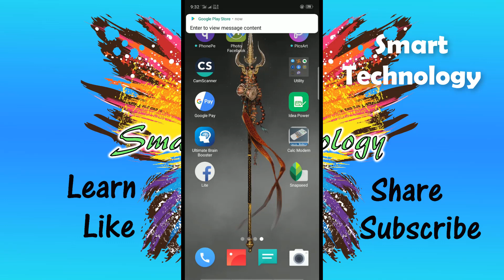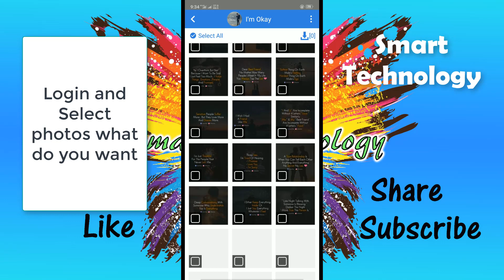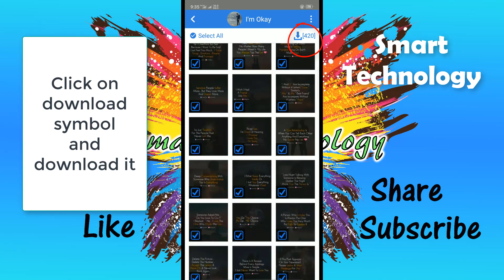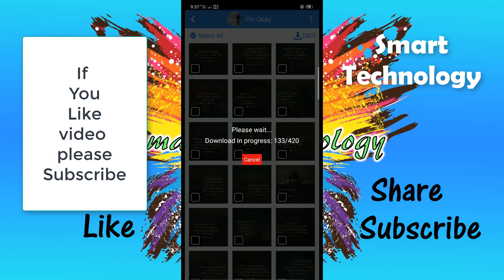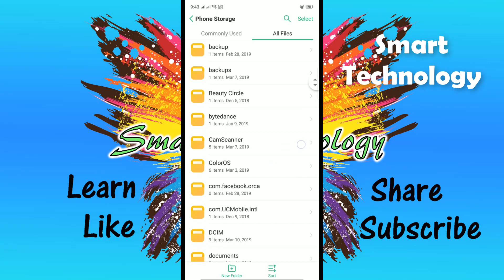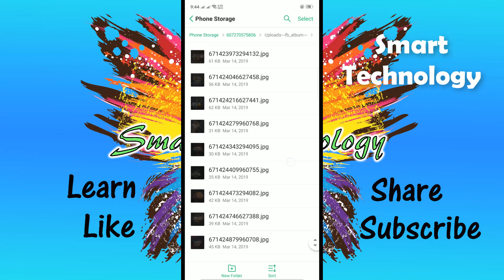How to Download 100 photos in 1 minute | Telugu || Smart Technology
Facebook Photo Albums Downloader App
It is more useful for Quote lovers

                                         𝓢𝓶𝓪𝓻𝓽 𝓣𝓮𝓬𝓱𝓷𝓸𝓵𝓸𝓰𝔂

★ʜɪɪ Fʀɪᴇɴᴅꜱ★
⇛ᴛʜᴀɴᴋꜱ ꜰᴏʀ ᴠɪꜱɪᴛɪɴɢ ᴏᴜʀ ᴄʜᴀɴɴᴇʟ♡.
☄ᴍᴀɴᴀ ᴄʜᴀɴɴᴇʟ ʟᴏ ᴘʀᴀᴛɪ ʀᴏᴊᴜ ᴏᴋᴀ ᴋᴏᴛᴛᴀ ᴠɪᴅᴇᴏ ɴɪ ᴘᴏꜱᴛ ᴄʜᴇꜱᴛᴀɴᴜ✔.
☻ᴍᴇᴇᴋᴜ ᴠɪᴅᴇᴏ ɴᴀᴄʜʜɪᴛᴇ ʟɪᴋᴇ ᴀɴᴅ ꜱʜᴀʀᴇ ᴄʜᴇꜱᴛᴀᴀʀᴜ ᴀɴɪ ᴀꜱʜɪꜱᴛᴜɴɴᴀᴍ.☻
▶ɪɴᴛʜᴀᴠᴀʀᴀᴋᴜ ᴍᴀɴᴀ ᴄʜᴀɴɴᴇʟ ɴɪ ꜱᴜʙꜱᴄʀɪʙᴇ ᴄʜᴇꜱᴜᴋᴏᴋᴀᴘᴏᴛᴇ ɪᴘᴘᴜᴅᴇ ꜱᴜʙꜱᴄʀɪʙᴇ ᴄʜᴇʏᴀɴᴅɪ.◀
❂❝ᴇᴍᴀɪɴᴀ ᴅᴏᴜʙᴛ ɢᴀᴀɴɪ ᴇᴅᴀɪɴᴀ ꜱᴜɢɢᴇᴛɪᴏɴ ᴋᴀᴀɴɪ ʟᴇᴅᴀᴀ ᴇᴅᴀɪɴᴀ ᴄᴏɴᴛᴇɴᴛ ᴋɪ ꜱᴀᴍʙᴀɴᴅɪɴᴄʜɪɴᴀ ᴠɪᴅᴇᴏ ᴍᴀɴᴀ ᴄʜᴀɴɴᴇʟ ʟᴏ ᴋᴀᴠᴀʟɪ ᴀɴᴜᴋᴜɴᴛᴇ ᴄᴏᴍᴍᴇɴᴛꜱ ʟᴏ ᴄᴏᴍᴍᴇɴᴛ ᴄʜᴇʏᴀɴᴅɪ ʟᴇᴅᴀᴀ ᴍᴀᴀ ᴡʜᴀᴛꜱᴀᴘᴘ 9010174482 ᴋɪ ᴍᴇꜱꜱᴀɢᴇ ᴄʜᴇʏᴀɴᴅɪ❞.(◕‿◕✿)

ꜱᴜʙꜱᴄʀɪʙᴇ ɴᴏᴡ ᴀɴᴅ ɴᴇᴠᴇʀ ᴍɪꜱꜱ ᴀɴʏ ᴜᴘᴅᴀᴛᴇꜱ...

ᴛʜᴀɴᴋ ʏᴏᴜ,...﹏✍